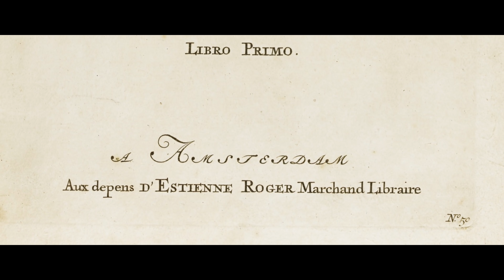Лекция 37. Томазо Альбинони ─ концерт для гобоя и струнных ре минор | Лекции о классической музыке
Томазо Альбинони — значительный и очень интересный мастер итальянского барокко, композиторская судьба которого оказалась парадоксальной: для большинства слушателей фамилия Альбинони связана с мистификацией, появившейся в 20-м веке — знаменитым "Адажио", которое слышали, кажется, все — а вовсе не с той музыкой, которую Альбинони действительно написал. В новой лекции Con spirito рассказываем о том немногом, что известно о судьбе загадочного венецианца, а также обсуждаем и слушаем одну из его бесспорных жемчужин: концерт для гобоя и струнных ре минор, который сыграет солист госоркестра им. Е.Ф. Светланова Михаил Чакрыгин (гобой).  Ссылка на исполнение полностью

С какой целью Томазо Альбинони называл себя "венецианским дилетантом"? Почему его современник и земляк Антонио Вивальди не хотел сотрудничать с нотными издательствами, а Альбинони все-таки издавался, и как это повлияло на дальнейшую судьбу музыки обоих? Что значило быть композитором-фрилансером в барочной Италии? Где в Европе 18 века существовала самая развитая культура игры на духовых? Наконец, как связано знаменитое "Адажио" с разрушительной союзнической бомбардировкой Дрездена во время Второй мировой войны, и кто в действительности написал эту душераздирающую музыку? Обо всем этом — в нашей новой лекции.

Исполнители:
Солист — артист Госоркестра им. Е.Ф. Светланова Михаил Чакрыгин (гобой)

Виктория Вилькова, Наталья Решетникова (скрипка)
Виктор Рогатин (альт)
Наталия Нескоромная (виолончель)
Владимир Шубин (контрабас)
Андрей Коломийцев (клавесин).

Ведущая — Ляля Кандаурова.

Тайм-коды:
0:00:40 Кто такой Томазо Альбинони?
0:01:43 Ранние годы
0:02:54 "Венецианский дилетант"
0:04:35 Альбинони — оперный композитор?
0:05:49 …или автор инструментальной музыки?
0:07:03 Композитор-фрилансер
0:09:32 Старость Альбинони
0:10:15 "Адажио", которое Альбинони… не писал
0:13:04 Духовые инструменты в Италии эпохи барокко
0:17:01 Музыкальные фрагменты с краткими комментариями: 1-я часть концерта
0:19:26 2-я часть концерта
0:22:08 3-я часть концерта